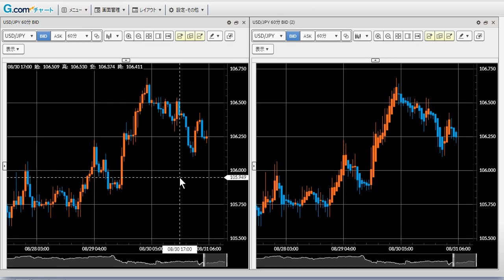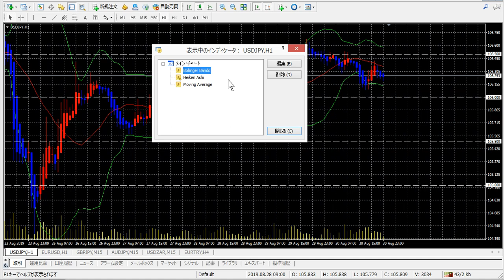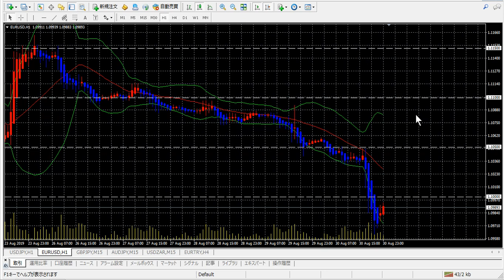FXテクニカル分析 移動平均線の使い方(初級者～中級者向け)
【FXテクニカル分析】基本的な移動平均線の使い方を解説しました。これをマスターすることで、勝率アップと損切りを的確に行うことができます。初級者から中級者向けに作成しましたので上級者には物足りないかもしれませんが、テクニカルの基本を学びたい方は動画をご覧下さい。
※毎営業日、サポート・レジスタンスのメール配信を行っておりますので興味あるかたはこちらをご覧下さい